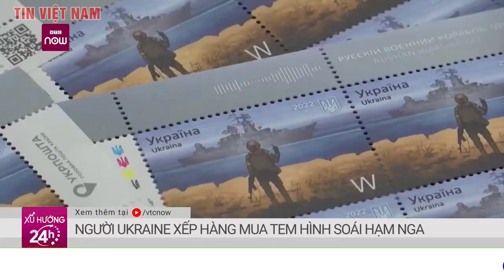Cập Nhật Nga Tấn Công Ukraine Trưa 18/4: Ngoại trưởng Ukraine nói Mariupol “không còn tồn tại” nữa